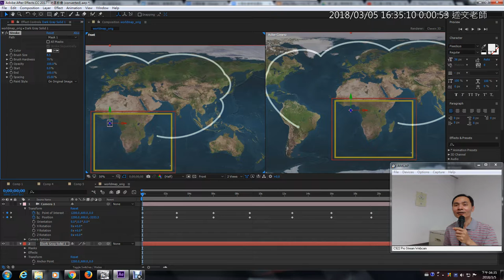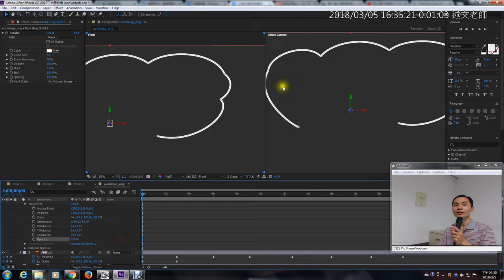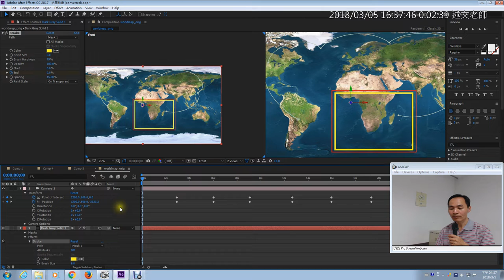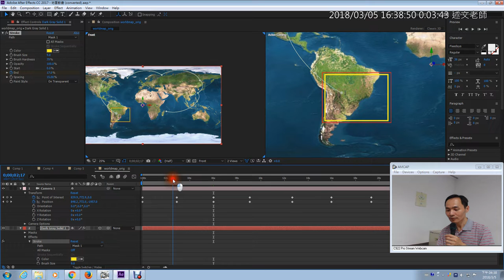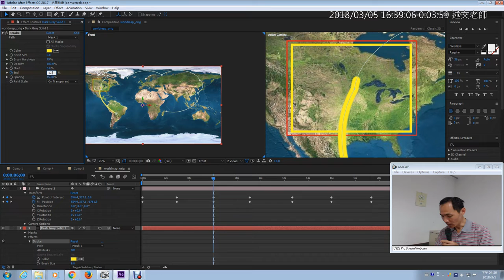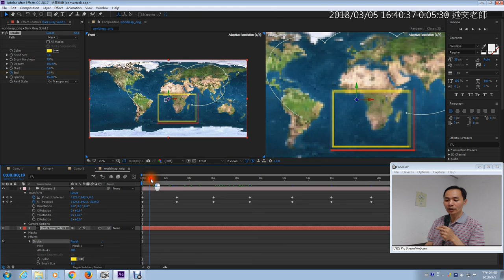07：步驟三：加入線條動畫 2